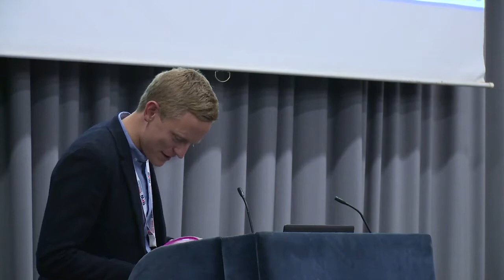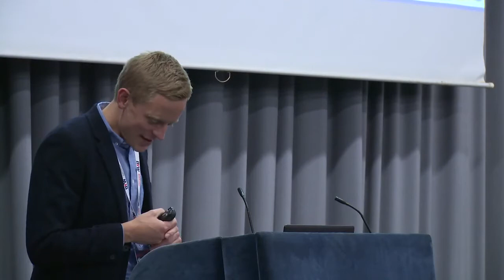Careers in food & drink: Stuart Common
Stuart Common, sales director at Mackie's of Scotland, tells the story of his career.
From his studying to the route he took at the company, he shines some light on what a career in food and drink manufacturing can look like.
The talk featured at an event organised by Opportunity North East (ONE) Food, Drink & Agriculture and Developing the Young Workforce North East.